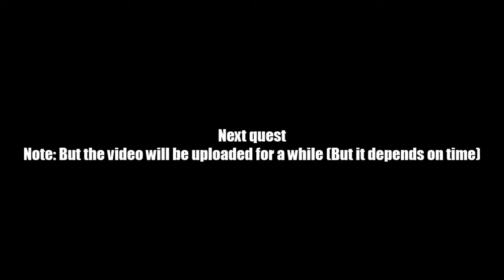AQ Worlds "This Boar Is On Fire" (Quest)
Quest:This Boar Is On Fire

NPCs:Flintfang

Monster List:None

Turn in:Charcoal x4
             Book of Matches x1
             Lighter Fluid x1

Equipment Won:None